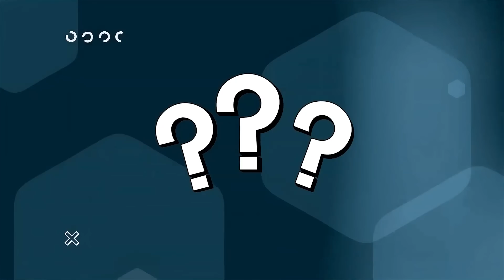AHMED ALLY: "WAWA ATAKUTANA NA MWENYE SALUTE YAKE/PHIRI/SINGIDA WANATEMBEZA BOLI KAMA SIMBA"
Meneja Habari na Mawasiliano wa Simba Sc, Ahmed Ally amezungumza kabla ya safari ya kuelekea Mkoani Singida kwenye Mchezo wa Ligi kuu ya NBC Dhidi ya Singida Big Stars ambao utapigwa katika dimba la Liti November 9/2022 majira ya saa 10:00 jioni.